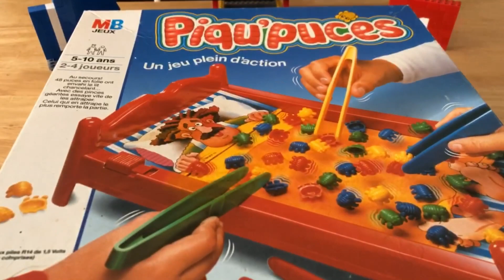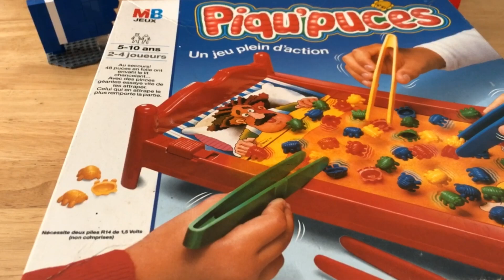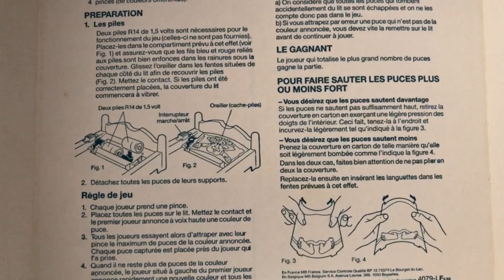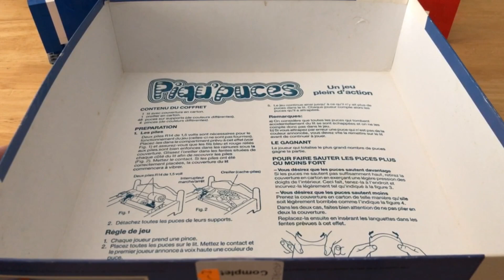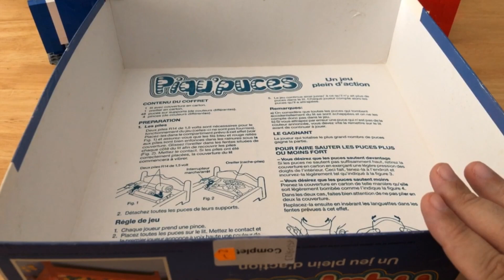Il était une fois…un jeudesociété (30eme épisode)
Les puces ont envahi le lit ! La chasse aux puces est ouverte ! Dès l'activation du bouton, le lit se met à vibrer, et les puces sautent dans tous les sens ! Chaque joueur choisira une couleur de pince et devra attraper les puces de la même couleur. Quand un joueur réussit à capturer une puce, il devra la placer devant lui, une fois toutes ces puces attrapées, il devra crier "Piqu'puces!" et appuyer sur le bouton pour désactiver les vibrations du lit. Le premier joueur à avoir attrapé toutes les puces de sa couleur gagne la partie ! Un jeu où il faudra faire preuve de rapidité et d'adresse.

Lien vers ma page Facebook consacrée aux jeux vidéos rétro et actuels
Il y a un petit questionnaire à compléter avant acceptation ;-)

- Podcast ou je parle de tous les sujets inabordables sur YouTube et autres ! N hésitez pas à me donner vos avis en commentaires !!!

Les liens vers les différentes plates formes

Retrouvez moi sur TIKTOK et INSTAGRAM sous le pseudo :
Squaleof68ytb

En avant première sur ces 2 chaînes les sujets de mes futures vidéos YouTube entre autres choses